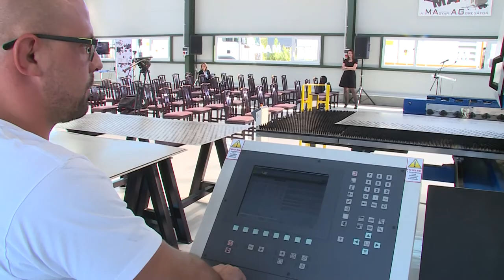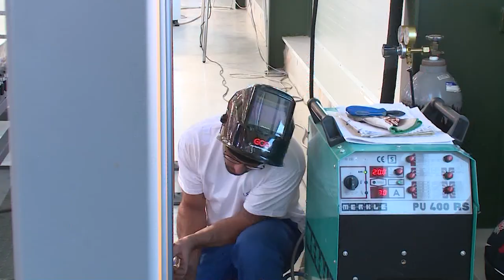201008 Köztér Szijjártó Péter